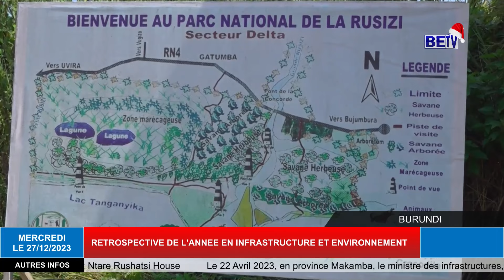RETROSPECTIVE DE L'ANNEE 2023 SUR BETV EN INFRASTRUCTURE ET ENVIRONNEMENT